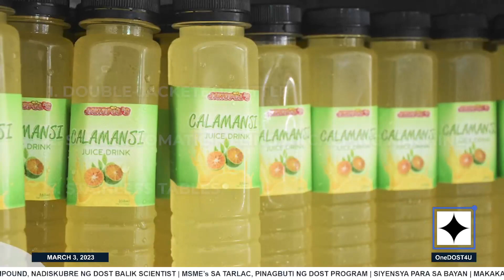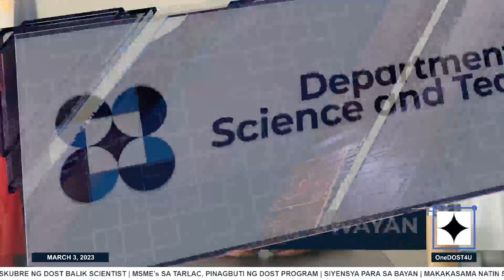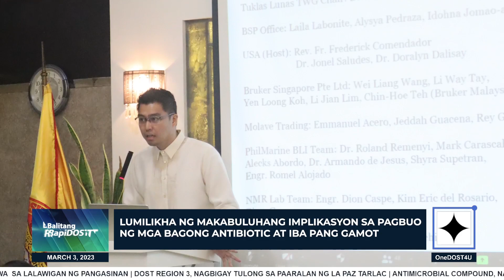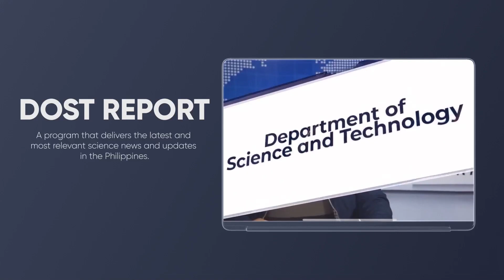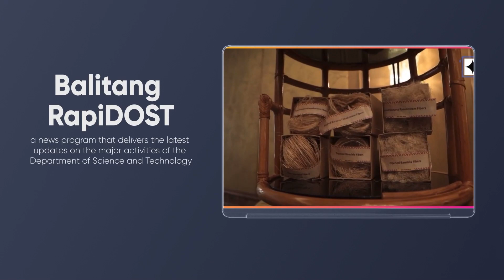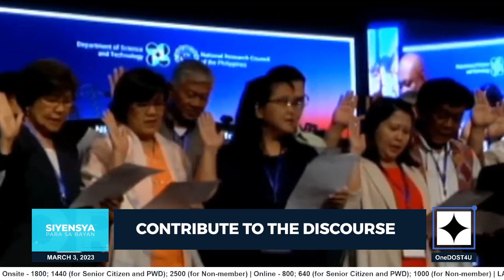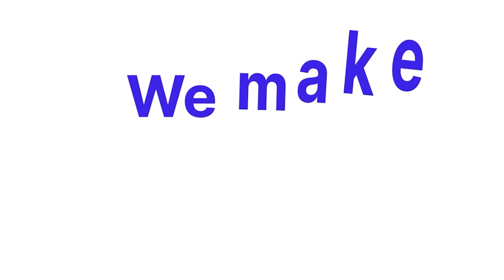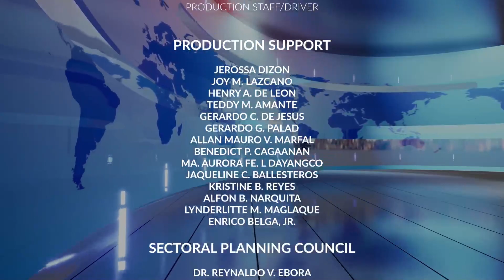DOST Report 148: Science and Technology: Making Research More Fun and Sexy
WATCH: Ang research hindi dapat boring. Kaya narito ang dapat abangan sa Annual Scientific Conference and 90th General Membership Assembly ng DOST-NRCP. Dahil in DOST, we make research fun and sexy. Kaya tutok lang sa DOST Report.